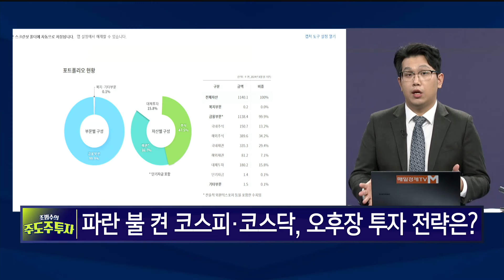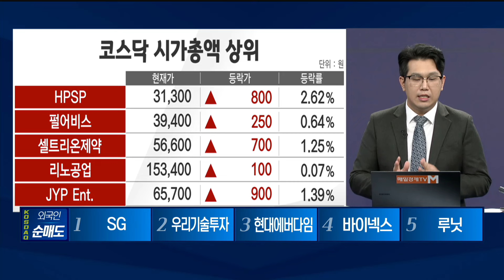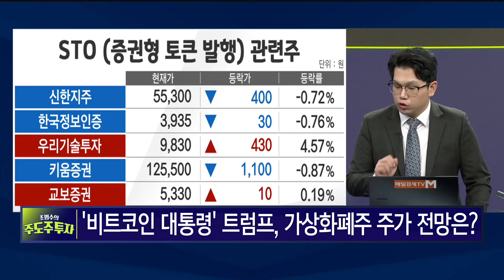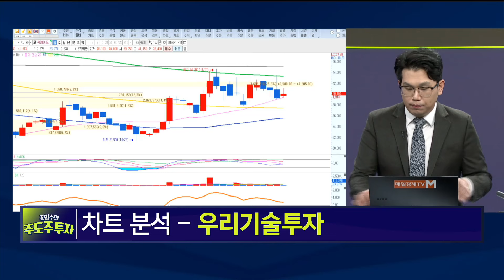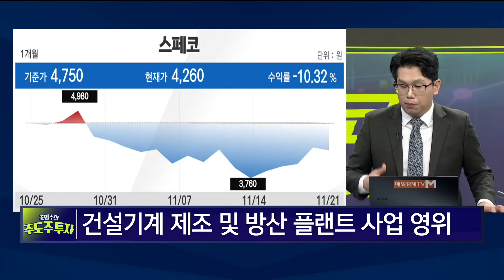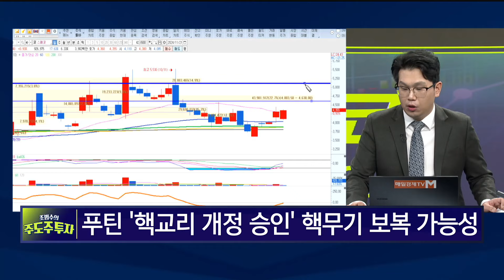[조범수의 주도주 투자] 코스피와 코스닥 하락·가상화폐주·재건 및 방산주·스페코 / 매일경제TV